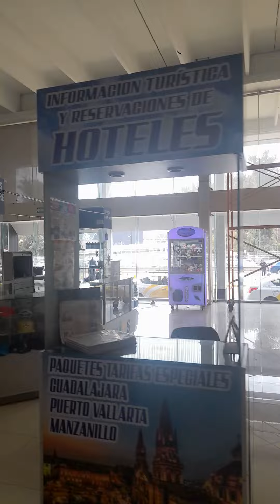módulo dos Dela central nueva de guadalajara jalisco México 22de junio del 2023